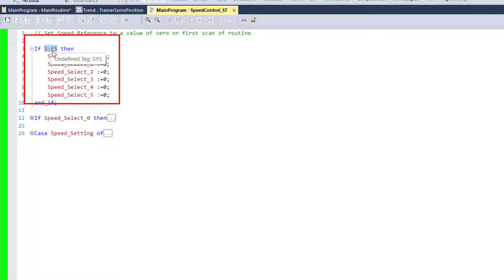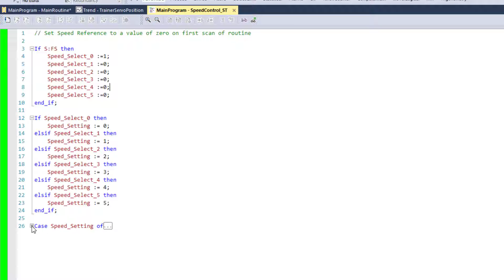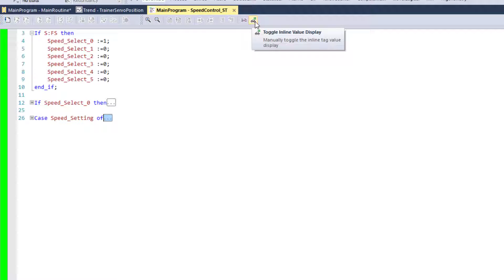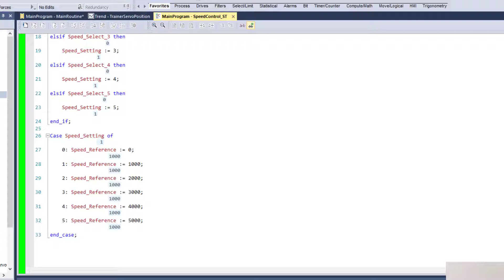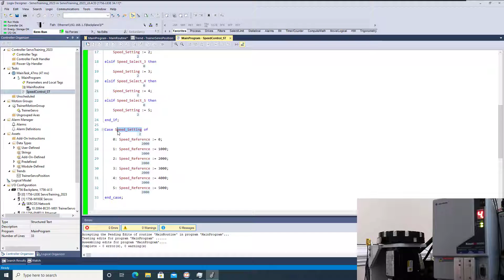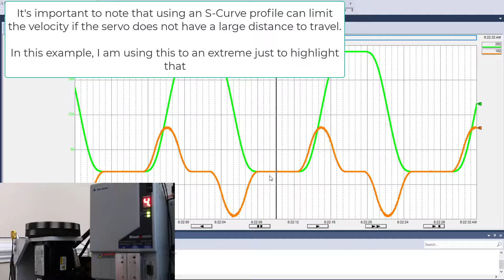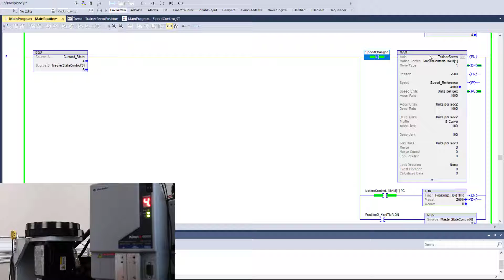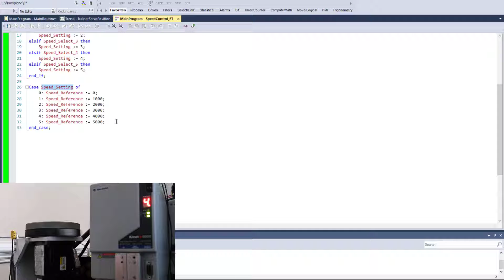Studio 5000 Structured Text Servo Motion Speed Reference Logic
Structured Text Servo Motion Speed Reference Logic using Studio 5000 V34

Studio 5000 Structured Text Servo Motion Speed Reference Logic is a programming language used to program servo motion control systems. It is part of the Studio 5000 software suite, which is a comprehensive software package for programming and configuring Allen-Bradley control systems.

One of the key features of Studio 5000 Structured Text Servo Motion Speed Reference Logic is its ability to control servo motion in real-time. This allows for precise and accurate control of servo motors, which are commonly used in applications such as robotics, machine tooling, and automated assembly lines.

One of the benefits of using Studio 5000 Structured Text Servo Motion Speed Reference Logic is its intuitive syntax, which makes it easy for programmers to learn and use. It is also highly flexible, allowing for the creation of complex motion control programs that can be tailored to the specific needs of a particular application.

To use Studio 5000 Structured Text Servo Motion Speed Reference Logic, programmers will need to have a basic understanding of servo motion control systems and the principles of programming. They will also need to be familiar with the Studio 5000 software suite and have access to an Allen-Bradley control system that is compatible with the software.

Overall, Studio 5000 Structured Text Servo Motion Speed Reference Logic is a powerful tool for programming servo motion control systems, offering a high degree of flexibility and precision. It is an essential component of the Studio 5000 software suite and is widely used in a variety of industrial applications.

0:00 Intro
0:24 First Scan If Statement in Structured Text
1:05 Structured Text Speed Logic Explained
3:05 HMI controls for the Speed Logic
4:45 What happens on an S-Curve Profile